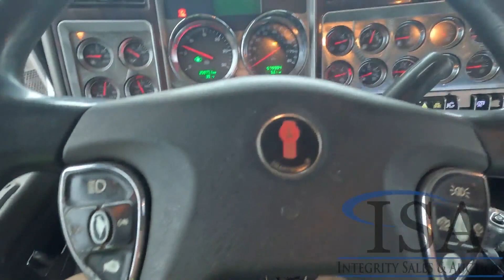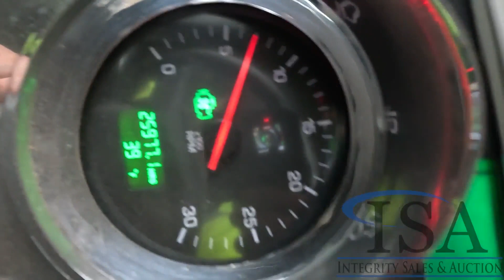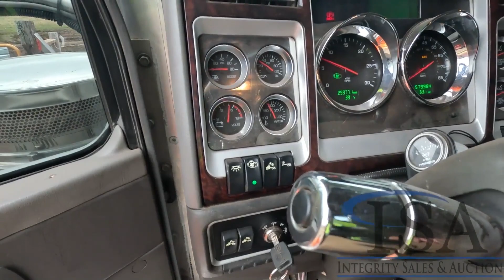2015 KENWORTH W900 For Sale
Seller Notes New Crane Bearing, New Aluminum Stakes, Hydraulic Hoses Up
Miles Shown: 579984
VIN: 1NKWL40X9FJ453458

Additional Fees For Titled Items: WI sales tax (5.5%); title transfer fee ($164.50); service fee ($100.00); wheel tax if applicable, license plates are optional. Integrity Sales & Auction LLC is required to do transfer on WI sales. Out of state buyers do transfer in their own state.
Terms of Sale Excerpt: AS-IS-WHERE-IS. NO WARRANTY OR GUARANTEE OF ANY KIND.
ALL SALES ARE FINAL. NO REFUNDS. NO RETURNS. NO PRICE ADJUSTMENTS OR REPAIRS.
NO EXCEPTIONS. Do not purchase vehicle if you will not agree to the terms. Do not submit any bids unless you understand and agree to ALL terms stated in the terms & conditions.

 [2015 KENWORTH W900]